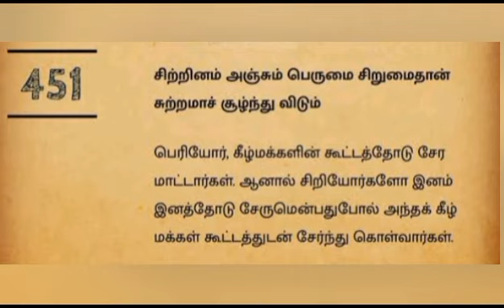தினம் ஒரு குறள்